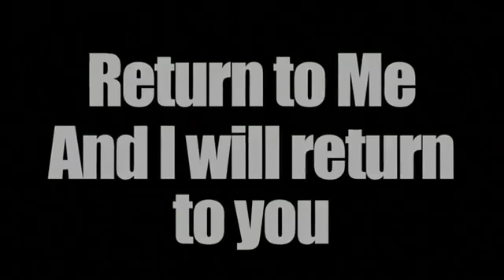Valley Life Sunday Service 8-30-20